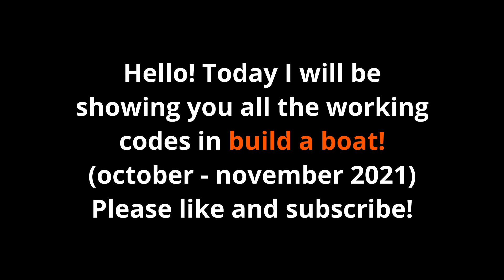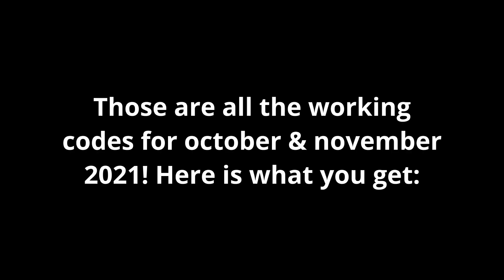ALL WORKING CODES IN BUILD A BOAT! November 2021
So today I found all the working codes in build a boat

Today's video: Build a boat codes October - November 2021

About game: In Build A Boat For Treasure, the player's main objective is to reach the end of the map using a boat and acquire the treasure. -Roblox wiki
Players can build boats, work in teams, and accomplish quests.

♪ Biscuit (Prod. by Lukrembo)

Setup:
Phone: Samsung Galaxy S10 Lite / iPhone 7
PC (Gaming and editing): Lenovo Ideapad L340 Gaming (15IRH)
Other PC (not really used): Custom build PC, i5 8th Gen, 16GB ram, GTX 1050

2021 Boiroach